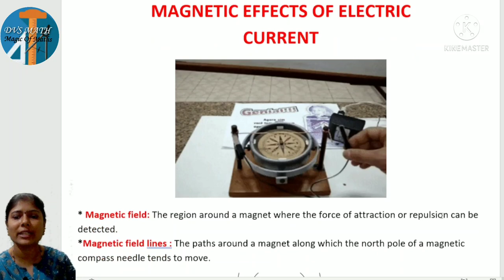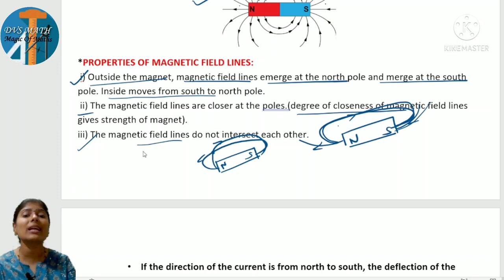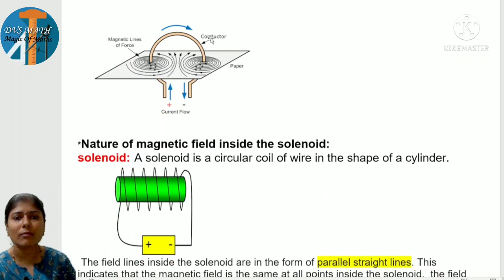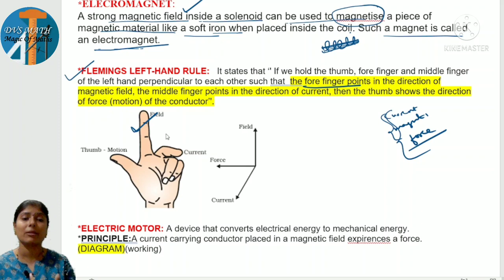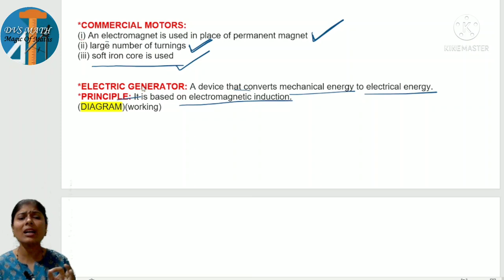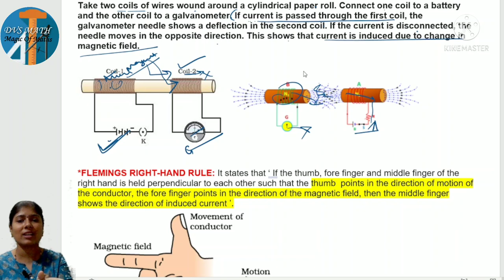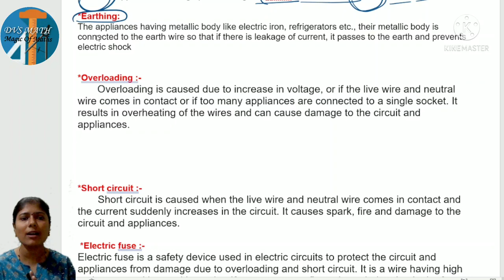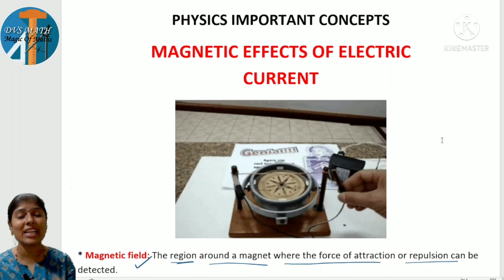PHYSICS CRASH COURSE DAY 3 MAGNETIC EFFECTS OF ELECTRIC CURRENT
SSLC 2022
SCIENCE

PHYSICS
CRASH COURSE

COMPLETE CONCEPTS
CRYSTAL CLEAR POINTS.